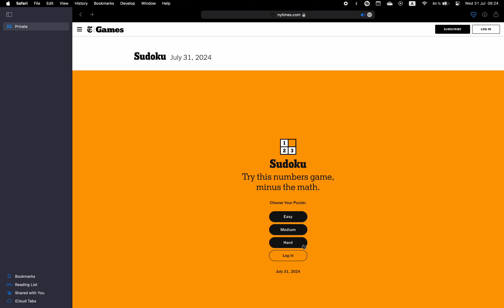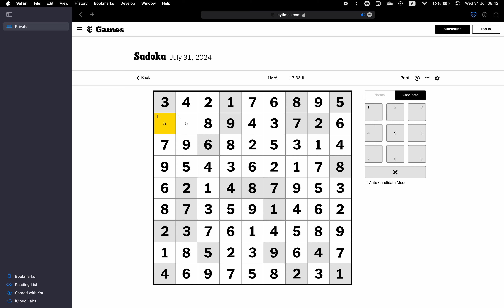New York Times Sudoku ✦ July 31, 2024 ✦ Hard